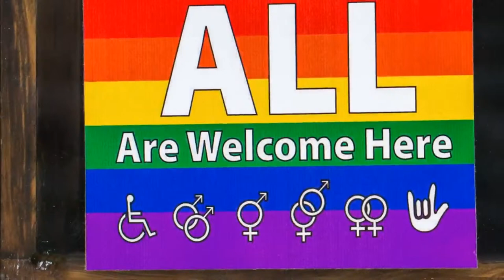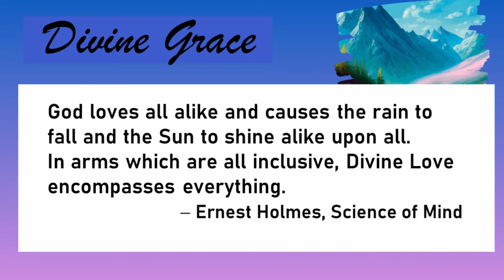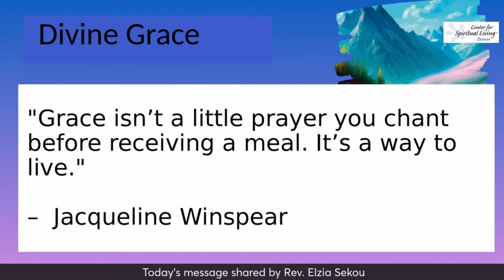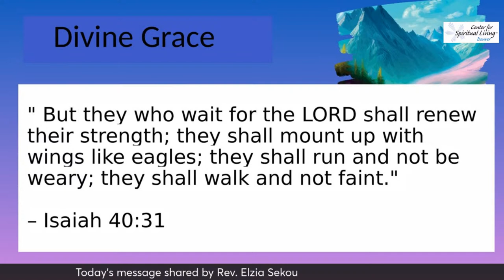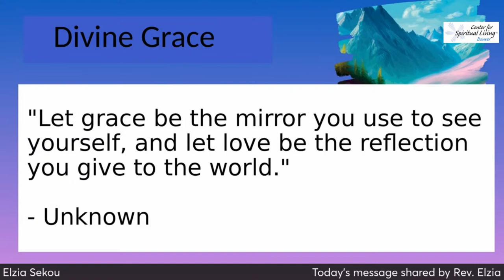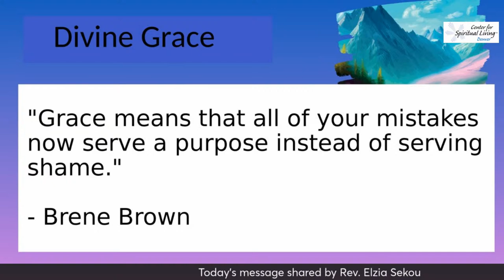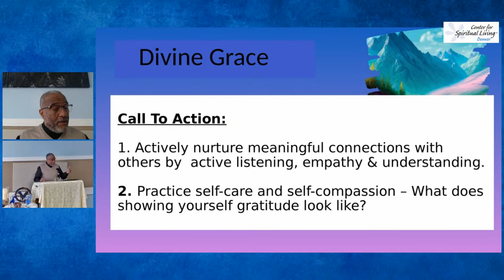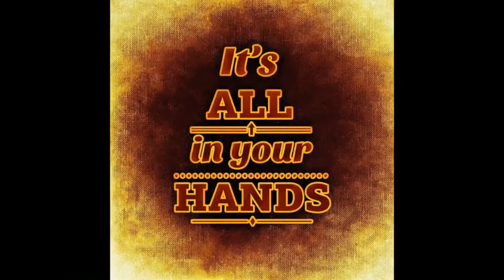CENTER for SPIRITUAL LIVING, DENVER 04-07-2024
Sunday, 10:00AM MST
Going With Grace!

Speaking: Rev. Elzia Sékou
Practitioners: Tim Hancock

The Theme for April 2024 is “Divine Grace!”

One-Sentence Affirmation:
I let my gentleness reveal my giant Self.

CSL Denver is proud to broadcast Sunday services LIVE on Facebook and YouTube.

We welcome you to join us in person at the historic
Grant Avenue Community Center and Sacred Place
216 S. Grant Street, Denver, CO.

On Facebook, grant permission so we can see your name and profile photo

Musical Inspiration:
"The Garden"
by Eddie Watkins, Jr.

"One Step"
by Amy Steinberg

“I’m So Grateful/ Gratitude Vamp”
by Karen Drucker

Catch past services by visiting our YouTube or Facebook channels.